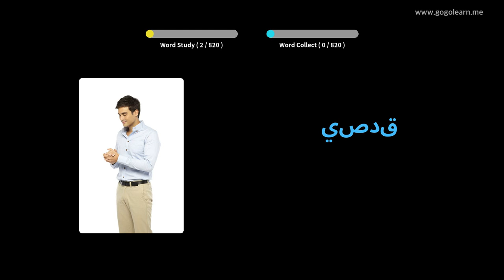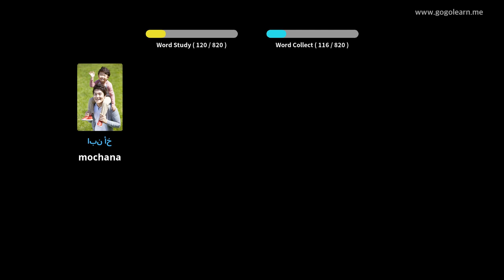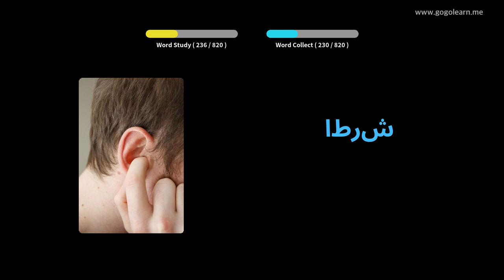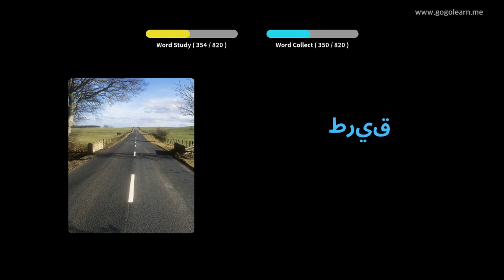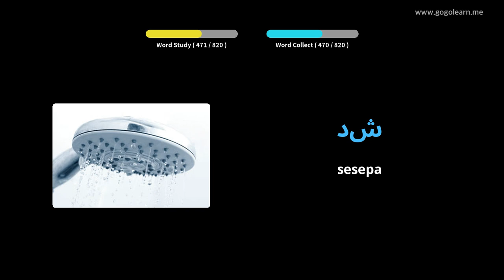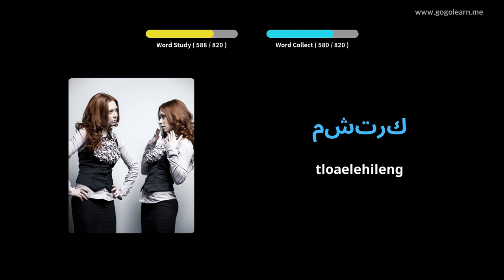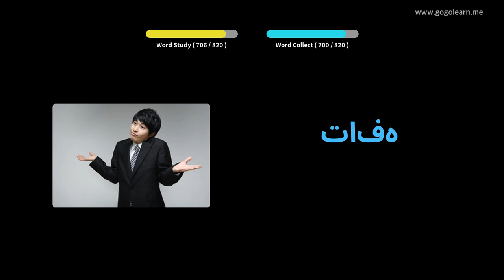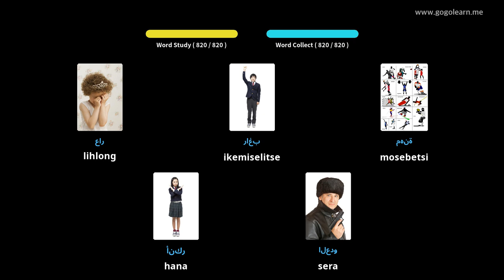Mamela Mantsoe a Searabia ha U ntse U robala | Golearn